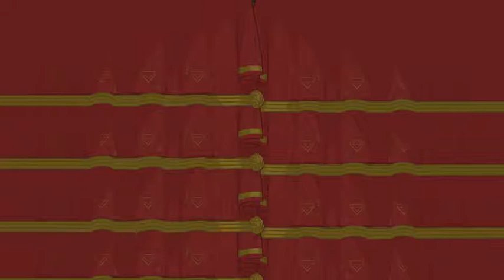BattleBlock Theater - Solo Chapter 2 Finale [Insane]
Solo Chapter 2 Finale in BattleBlock Theater on Insane. All gems and yarn are collected with an A++ score.